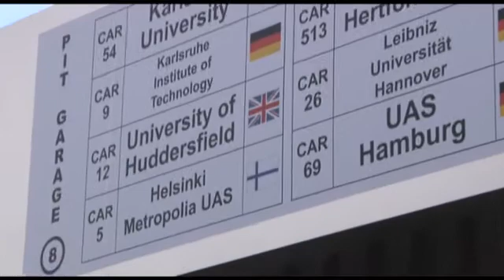Formula Student UK 2010 First day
Metropolia Motorsport @ Formula Student UK 2010

15th of July - Day one.